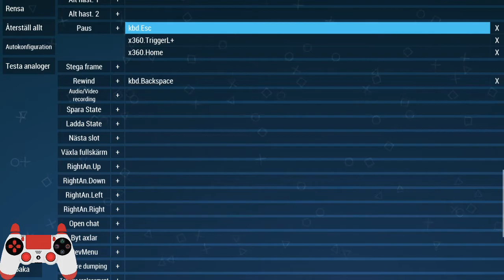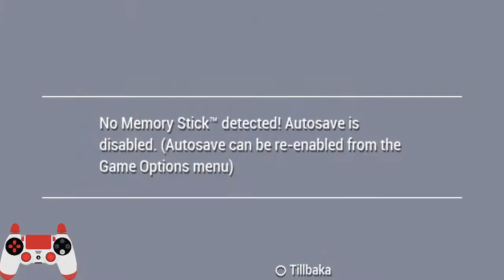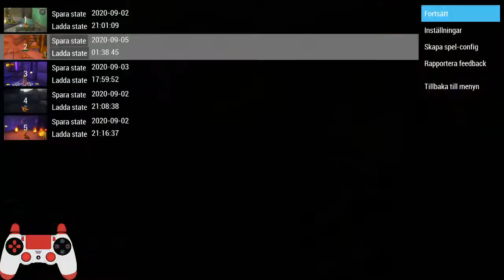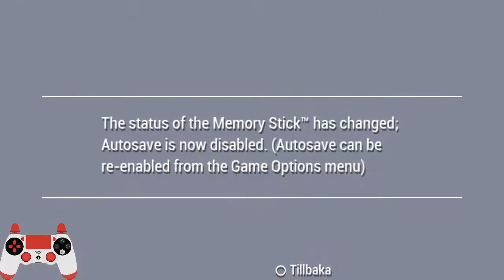Daxter Any% Beginners Tutorial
Hope I did a good job explaining everything,
If you still have some questions you can ask them in the Daxter section of the Jak and Daxter Speedrunning discord